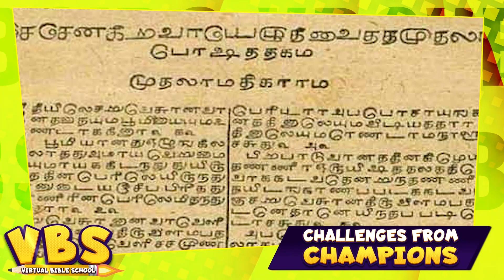Virtual Bible School | VBS 2021 | ICRM CENTRAL CHURCH | Day 2